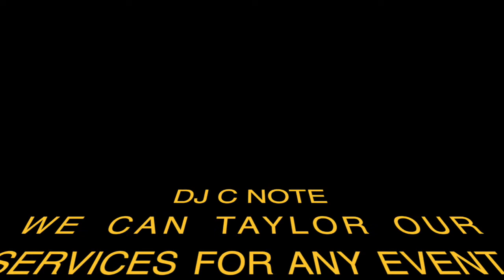DJ C NOTE PRO DJ LIGHTING SOUND PACKAGE PROMO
BOOK DJ C NOTE for your special event, weddings, proms, private events, birthday parties, corporate events and no event to big or small.